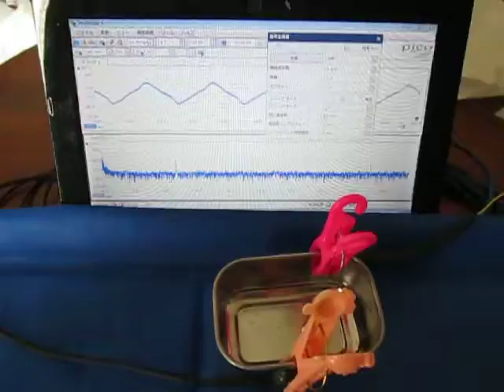超音波伝搬状態の観察 Supersonic wave experiment